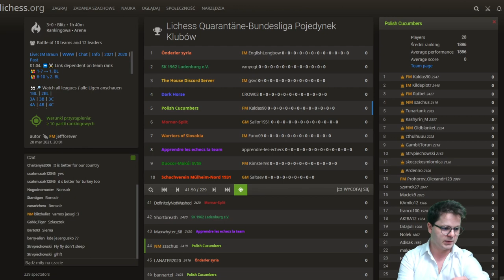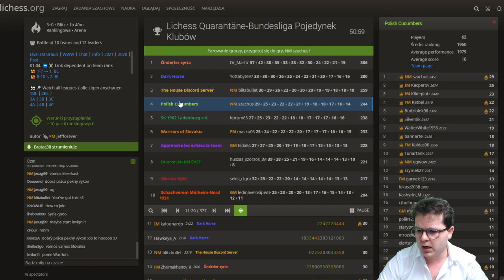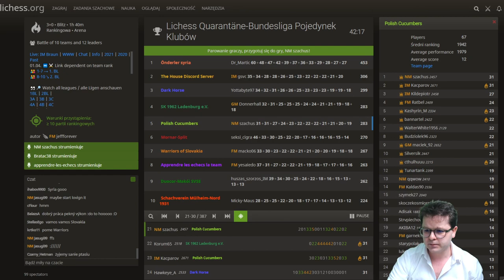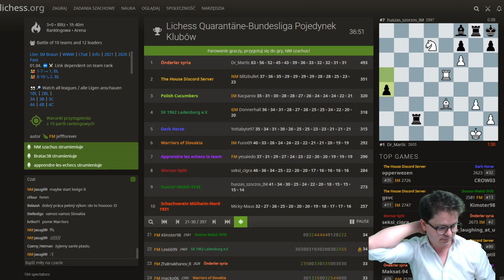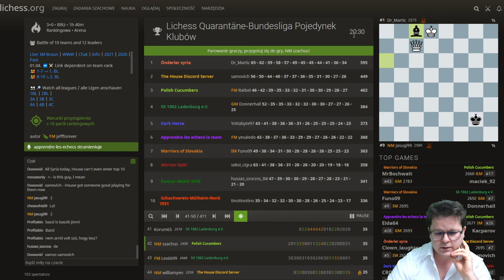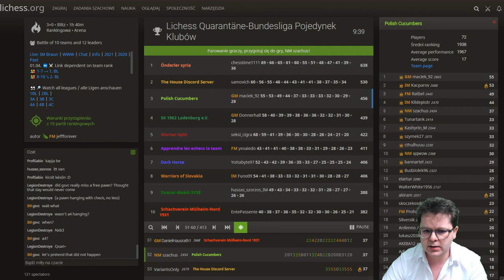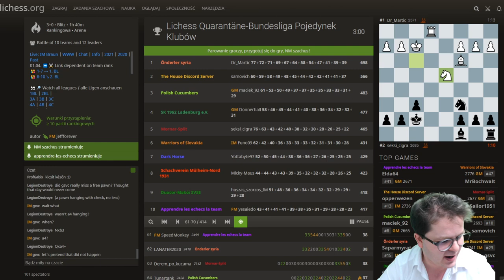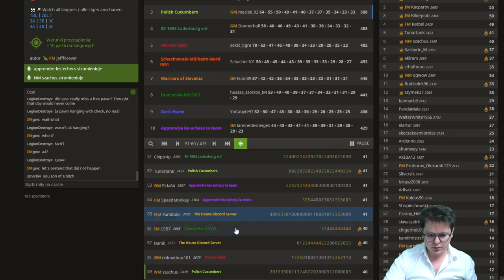ARCYMISTRZ za BURTĄ kosztem PIĘCIU JAJ z RZĘDU!? :-) || POLSKIE OGÓRY GRAJĄ w SZACHY na lichess.org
Gra w szachy w drużynie polskich ogórków :)
Tempo gry to 3 minuty na zawodnika z możliwością obcinania czasu co daje szanse na więcej punktów. Dobra zabawa i fun.
Czy czasami jak połupiemy w takie szybkie szachy to źle?
.chyba nie :)

Dobrej zabawy :)

Serdecznie zapraszam :-)